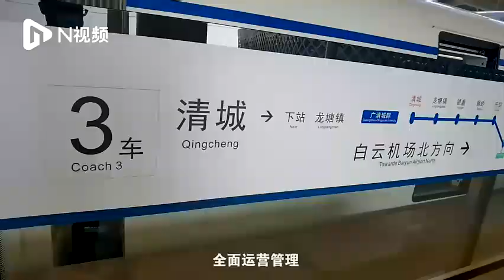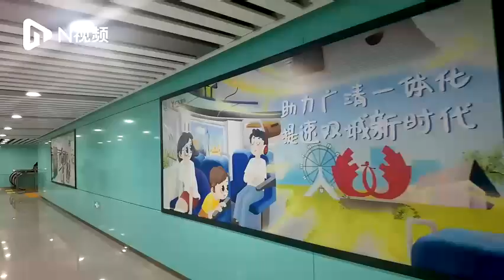嚐鮮體驗：粵東西北第一條城際——廣清城際、廣州東環城際到底有幾便利